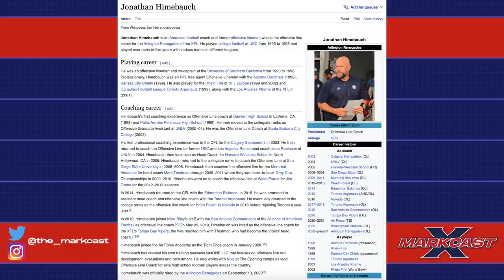Former USFL Coach Talks XFL v. USFL Timelines, Arlington Renegades Preview, CFL Media Day Interviews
We’re talking XFL vs. USFL timelines on the show this week with former AAF, XFL 2020, USFL 2022, CFL Grey Cup winning, and current XFL 2023 OL coach for the Arlington Renegades Jonathan Himebauch! Plus we’re previewing XFL 2023 training camp for the XFL Arlington Renegades with XFL New Hub Contributor Anthony Miller and getting you your CFL fill with ALL of our CFL Media Day interviews!! Toronto Argonauts' GM Mike "Pinball" Clemons + Head Coach Ryan Dinwiddie, Saskatchewan Roughriders' Head Coach Craig Dickenson + GM Jeremy O'Day, and Ottawa REDBLACKS' GM Shawn Burke + Head Coach Bob Dyce all join the show!

0:00 The Markcast Episode Promo
3:28 Show Intro
7:55 XFL Renegades OL Coach/Former USFL Coach Jonathan Himebauch
25:55 XFL Arlington Renegades Training Camp Preview w/ Anthony Miller
1:00:37 Toronto Argonauts GM Mike “Pinball” Clemons Interview
1:15:23 Toronto Argonauts Head Coach Ryan Dinwiddie Interview
1:29:49 Saskatchewan Roughriders Head Coach Craig Dickenson Interview
1:42:44 Saskatchewan Roughriders GM Jeremy O’Day Interview
1:56:53 Ottawa REDBLACKS GM Shawn Burke Interview
2:11:12 Ottawa REDBLACKS Head Coach Bob Dyce Interview
2:26:02 Show Outro

Leave us a voicemail to play on the show! -

Support the Markcast with our exclusive offer codes!